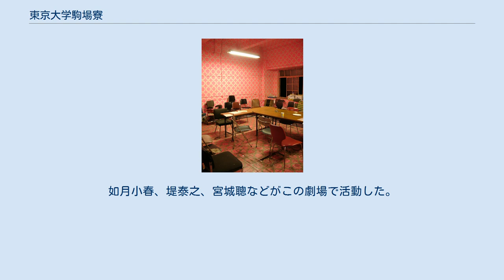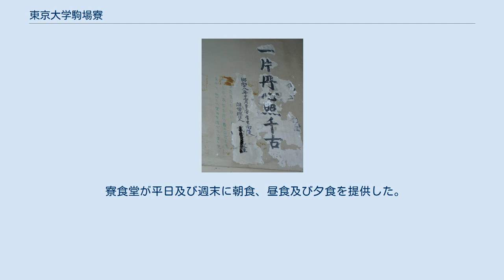東京大学駒場寮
入寮募集期の北寮入口 会議室、通称ピンクルーム。
 昭和18年12月の落書、学徒出陣式の2ヶ月後である。
 東京大学 駒場寮（とうきょうだいがく こまばりょう）とは、東京大学駒場Iキャンパス東部にかつて存在した学生自治寮である。
建設当初から1950年の学制改革による改組までは旧制第一高等学校の駒場寄宿寮だった。
東大紛争などで急進派学生の拠点の一つになった。
 駒場Iキャンパス再整備計画の一環として1991年から廃寮が進められていたが、2001年8月22日に強制執行が行われるまで大学と自治会の間で建物の明け渡しについて争われた。
廃寮後跡地に駒場コミュニケーション・プラザが建てられた。
 1935年に建設された。
旧制高校寄宿舎の多くが木造なのと異なり鉄筋コンクリート構造。
3階建て。
設計者は内田祥三。
 3つのほぼ同じ建物（北寮、中寮及び明寮）が平行に並んでいたが、1つの建物（明寮）だけは長手方向が短くなっている点が異なる。
いずれの建物も３階建て。
各階の構造はほぼ同一であり、建物の長手方向に長い廊下が設置されている。
 1部屋は約24畳の板張りが基本で、各部屋にはスチームヒーターが備えられている。
「1部屋に8人から11人が入る大部屋式」とする資料もあるが、実際には廊下を挟んで向かい合わせの2部屋を1セットとし、北側を居住スペース、南側を勉強部屋として利用する運用が行われた。
当初は6人で1セットを使っていたが、後にこのセット運用は廃止され、1980年代以降は1部屋3人が基本となる。
 長らく男子寮だったが、1990年代後半に学生自治会が女子の入寮を認め、女子寮生部屋が設置された。
 携帯電話が普及する前の時代であるが、各部屋に固定電話はなく、電話は取り次ぎであった。
駒場寮を出て、目の前に公衆電話があった。
 放置されていた「寮食堂北ホール」を1976年に野田秀樹らの夢の遊眠社が改装して、使用料は無料、約300人収容可能な演劇スペースとし、「駒場小劇場」とした。
略称「駒小」。
如月小春、堤泰之、宮城聰などがこの劇場で活動した。
駒場寮廃寮後は「駒場小空間」が代替となった。
 寮食堂が平日及び週末に朝食、昼食及び夕食を提供した。
駒場寮の寮生に限られず、誰でも寮食堂を利用することができた。
 寮食堂の建物は、北寮、中寮及び明寮の建物と別個に構築されていた。